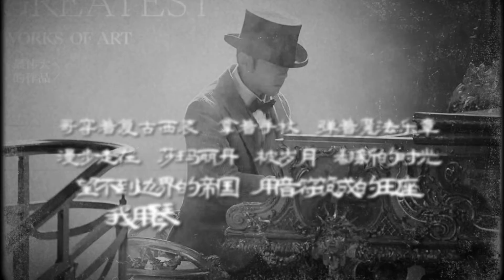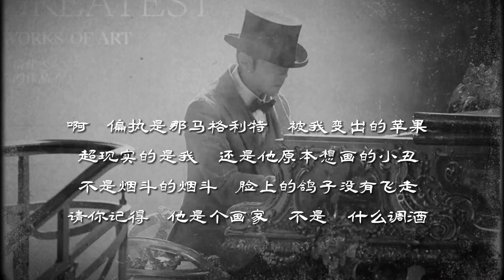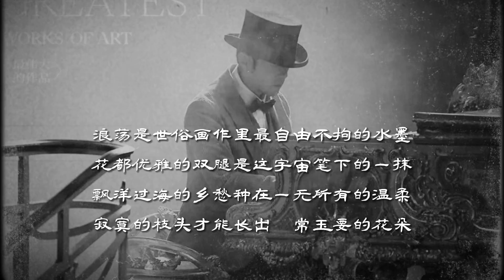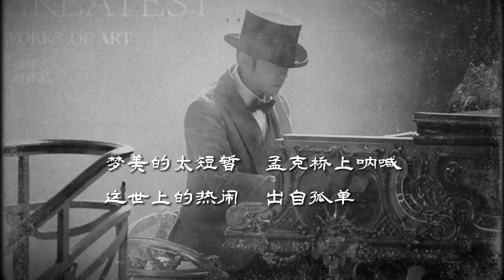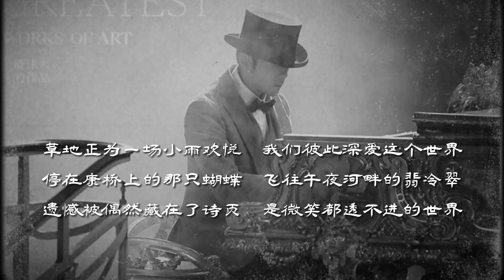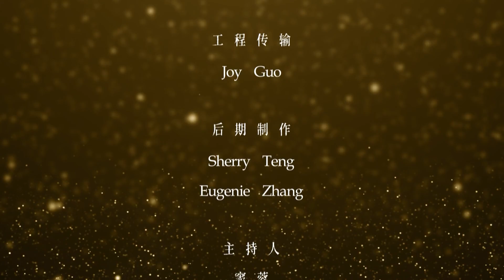【周杰伦新专辑】原来这才是“最伟大的作品”！周杰伦新歌MV里居然有这么多彩蛋！你都能看的出吗？ |《周末艺文志》九十二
《周末艺文志》周六日更新
 主持人：窦蓉